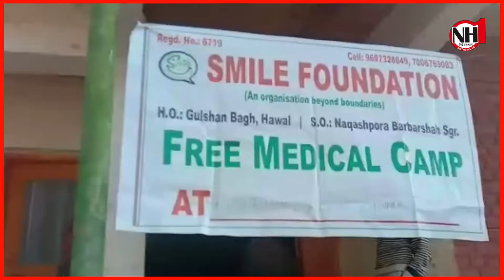Nh1 News: One-day Medical camp organize at Cheepora Khandhar Lolab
Nh1 News: One-day Medical camp organize at Cheepora Khandhar Lolab by the NGO namely smile foundation with Cloubration directorate of Ayush